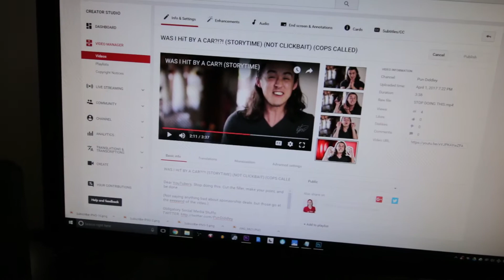Would You Rather with my grandmother | #074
How I make my videos:
Main Camera: Canon 70D
Secondary Camera: Canon G7x & GoPro Hero 4
Audio: Rode Videomic Pro